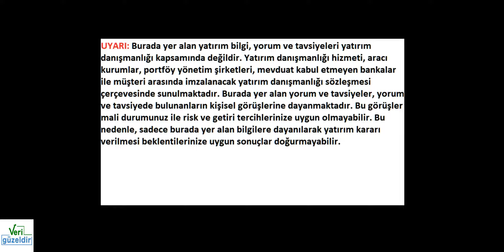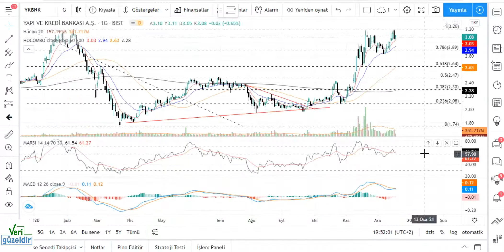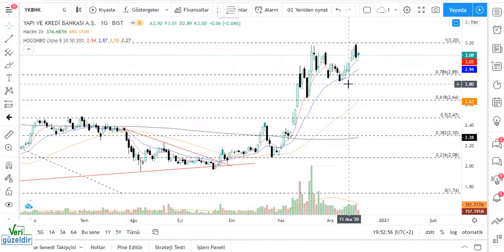YKBNK Teknik Analiz YAPI KREDİ Hisse Yorumu 17 ARALIK 20